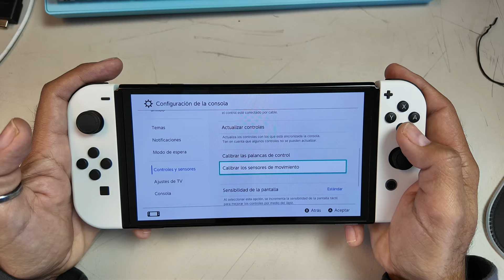¿Tus Joy-Con Tienen Drift? Descubre Cómo Detectarlo Fácilmente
En este video te enseño cómo identificar si tus Joy-Con tienen drift, el molesto problema que afecta a muchos jugadores de Nintendo Switch. Sigue estos simples pasos para comprobarlo y saber si necesitas repararlos.